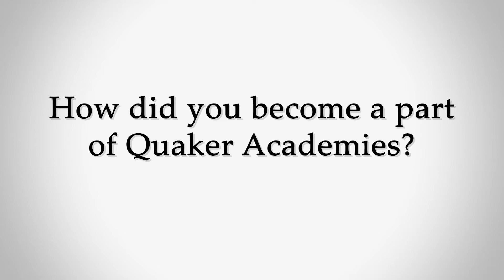Staff Interviews - Mrs. Troyer, Enrollment